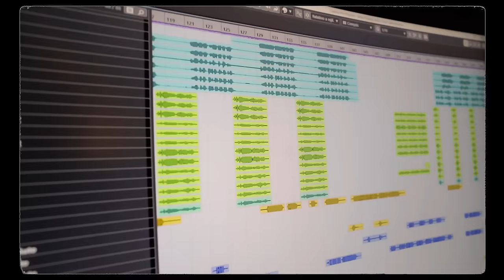Dario Álvarez y El Team Havana ❌ Antony Puig - Botao (Video Oficial)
Un agradecimiento especial a:
Abdel La Esencia

NUESTRA PLAYLIST OFICIALE EN SPOTIFY

Booking/Contrataciones
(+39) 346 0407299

PROD. DI BENEDETTO PRODUCTIONS